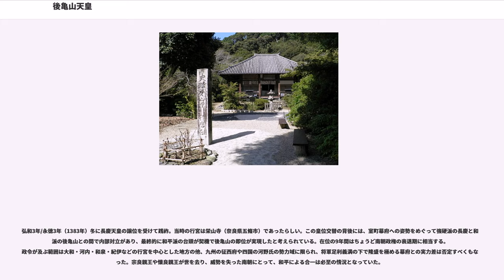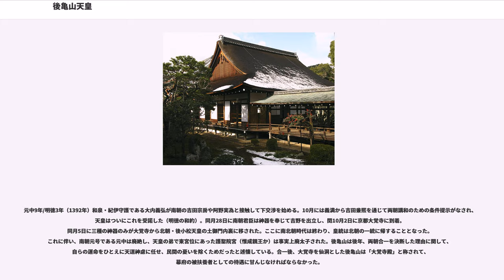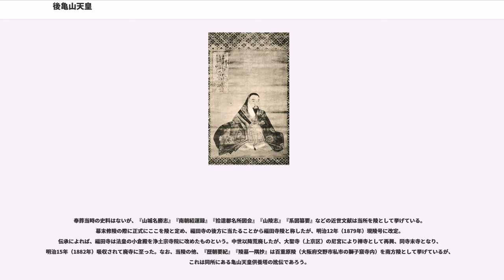後亀山天皇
後亀山天皇（ごかめやまてんのう、1350年（正平5年） - 1424年5月10日（応永31年4月12日））は、南北朝時代の第99代天皇にして、南朝最後の第4代天皇（在位：1383年（弘和3年/永徳3年）冬 - 1392年11月19日（元中9年/明徳3年閏10月5日））。諱は熙成（ひろなり）。
北朝を擁護する将軍足利義満が提示した講和条件を受諾して、三種の神器を北朝・後小松天皇に伝えて譲位し、南北朝合一を実現した。

1911年（明治44年）に南朝が正統とされたため、歴代天皇として公認されるようになった。

出生・生い立ちは明らかでないが、兄・長慶天皇が践祚した正平23年/応安元年（1368年）3月から8月までの間に立太子され、東宮（皇太弟）として既に天皇の政務を補佐していたようである。

弘和3年/永徳3年（1383年）冬に長慶天皇の譲位を受けて践祚。当時の行宮は栄山寺（奈良県五條市）であったらしい。この皇位交替の背後には、室町幕府への姿勢をめぐって強硬派の長慶と和平派の後亀山との間で内部対立があり、最終的に和平派の台頭が契機で後亀山の即位が実現したと考えられている。在位の9年間はちょうど南朝政権の衰退期に相当する。政令が及ぶ範囲は大和・河内・和泉・紀伊などの行宮を中心とした地方の他、九州の征西府や四国の河野氏の勢力域に限られ、将軍足利義満の下で隆盛を極める幕府との実力差は否定すべくもなかった。宗良親王や懐良親王が世を去り、威勢を失った南朝にとって、和平による合一は必至の情況となっていた。

元中9年/明徳3年（1392年）和泉・紀伊守護である大内義弘が南朝の吉田宗房や阿野実為と接触して下交渉を始める。10月には義満から吉田兼煕を通じて両朝講和のための条件提示がなされ、天皇はついにこれを受諾した（明徳の和約）。同月28日に南朝君臣は神器を奉じて吉野を出立し、閏10月2日に京都大覚寺に到着。同月5日に三種の神器のみが大覚寺から北朝・後小松天皇の土御門内裏に移された。ここに南北朝時代は終わり、皇統は北朝の一統に帰することとなった。これに伴い、南朝元号である元中は廃絶し、天皇の弟で東宮位にあった護聖院宮（惟成親王か）は事実上廃太子された。後亀山は後年、両朝合一を決断した理由に関して、自らの運命をひとえに天道神慮に任せ、民間の憂いを除くためだったと述懐している。合一後、大覚寺を仙洞とした後亀山は「大覚寺殿」と称されて、幕府の被扶養者としての待遇に甘んじなければならなかった。

明徳5年（1394年）2月6日、天竜寺にて初めて義満と面会し、その結果、同月23日に「不登極帝（即位しなかった天皇）」として太上天皇（上皇（じょうこう））の尊号を贈られた。その詔書は、延元元年/建武3年（1336年）11月2日北朝・光明天皇が南朝・後醍醐天皇（後亀山の祖父）に対して太上天皇号を贈った例に準ずるものとされたが、幕府が旧北朝と後亀山双方の体面を保つために採用した苦肉の策であった。

応永4年（1397年）11月27日、尊号および兵仗を辞退し、義満もこれを了承。その後は出家を遂げて金剛心と号し、ひたすら隠遁生活に入る。それでも、阿野実為・公為父子や六条時煕など、わずかな公家が側近として仕えており、吉田兼煕・兼敦父子が神道を進講することもあった。

ところが、同17年（1410年）11月27日突如嵯峨を出奔して吉野に潜幸し、以来ここで6年を過ごしている。この事件に関して、『看聞日記』には生活上の困窮によるものとするが、当時の幕府が講和条件の一である両統迭立を破って、後小松天皇皇子の躬仁親王（後の称光天皇）の即位を目論んでいたことから、そのような動静に不満を抱く後亀山法皇の抗議行動であったとも考えられる。しかし、その甲斐もなく、同19年（1412年）称光天皇が践祚。 同22年（1415年）これに反発した伊勢国司北畠満雅が蜂起するも、説成親王（後亀山の弟か）の調停によって幕府との和睦が成立したため、翌23年（1416年）9月に広橋兼宣らの仲介で法皇は大覚寺に還御した。東国情勢などで不安要素を抱えていた幕府は、旧南帝を吉野の山中に放置しておくことの危険性を熟知していたので、所領回復を条件に後亀山の還御を再三要請したのである。

同31年（1424年）4月12日、雷鳴のとどろく夜に大覚寺で崩御。宝算は75とも78ともいう。後亀山が果たせなかった皇位回復の遺志は子孫の小倉宮に受け継がれ、やがて後南朝による...